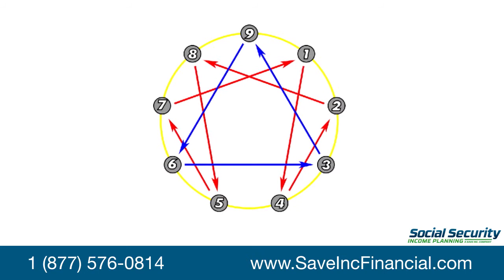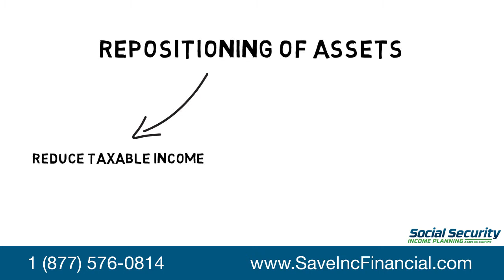How To Maximize Your Social Security Benefits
Get Whiteboard Animated Videos like this one for your business

As life expectancy has grown, your retirement now can last between 20 and 30 years, so Social Security planning is critical no matter how much money you have. It can make a difference of hundreds of thousands of dollars. For example, if you retire at age 62, and pass away at age 86, you'll receive 25% less for 24 years. But if you wait to retire until age 70, you'll receive 32% more for 16 years.

If your retirement income at age 66 was two thousand dollars per month, this could be a difference of over two hundred thousand dollars during your lifetime. Arriving at a decision on when to retire is not easy. If you retire early, it could affect your spouse’s benefits. And wages and other taxable income could cause Social Security benefits to be taxed at up to 85%.

Proper planning takes all of these factors into account to determine Social Security Maximization.For instance, a repositioning of assets could reduce taxable income and provide for more reliable monthly income. With over 500 different combinations of factors affecting benefits, it makes sense to talk to an expert and get it right.